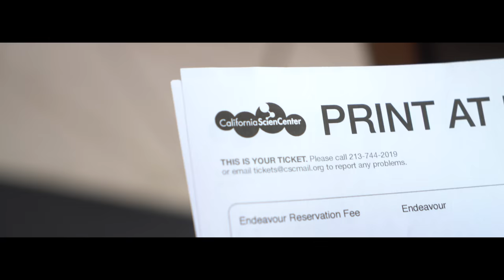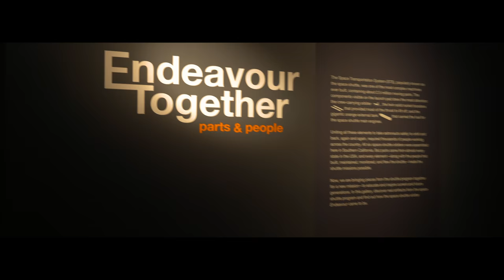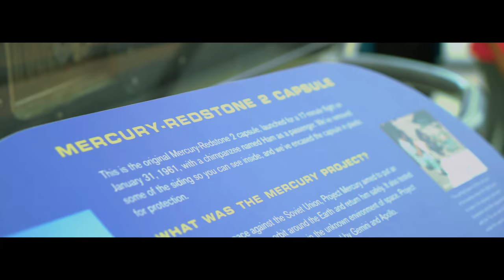An Endeavor with Space Shuttle Endeavour in 4K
A belated Father day present for my Dad to the California Science Center to have an Endeavor with Space Shuttle Endeavour.

Gear used

Camera Rig
Thats it!